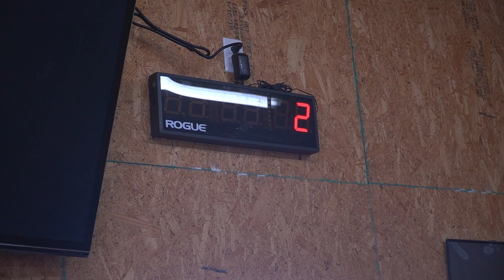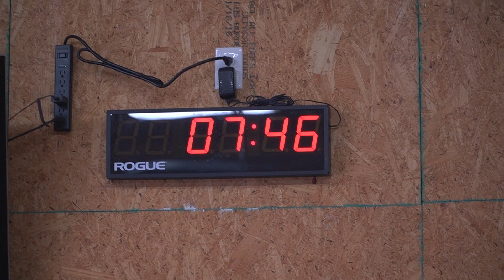Its Deeper Than Just Crossfit